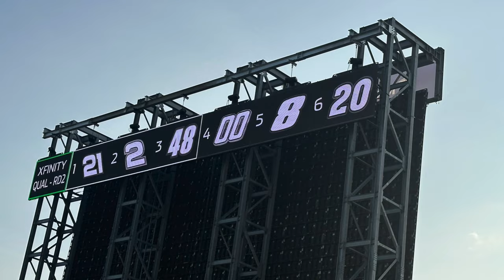NASCAR Scoring Pylons Are Becoming An Endangered Species After Latest Teardown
NASCAR Scoring Pylons Are Becoming An Endangered Species After Latest Teardowns at Talladega and Texas.